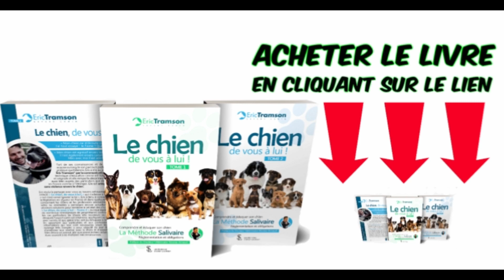MON CHIEN ADOPTE EN REFUGE NOUS A MORDU AINSI QUE MON GRAND PERE / VIDEO 2/BOXER CROISE STAFF